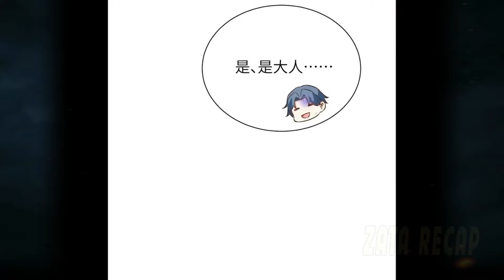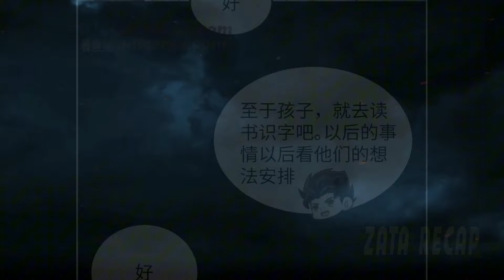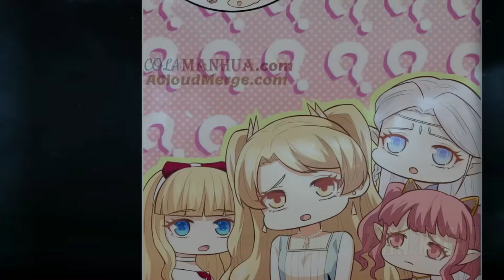9 | Two-Way Transmigration, Building an Empire to Conquer Worlds | Manhwa Recap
9 | Two-Way Transmigration, Building an Empire to Conquer Worlds | Manhwa Recap
A gamer finds himself able to travel between worlds. In a new world filled with powerful beings, he gets caught in a struggle for power that could change everything.
Name: Starting From Today I’ll Work As A City Lord